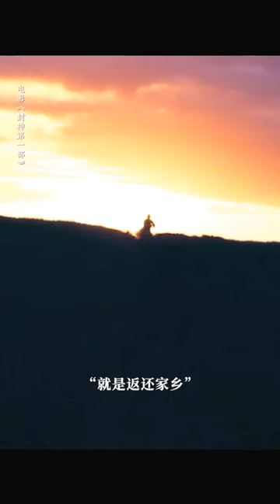2023年07月28日 星期五 發佈《封神第一部：朝歌風雲》西伯侯二子姬發，深夜獄中探望父親，玉環深意令人動容！2023年07月20日 中國大陸上映 中國大陸電影 系列電影《封神》三部曲的首部電影